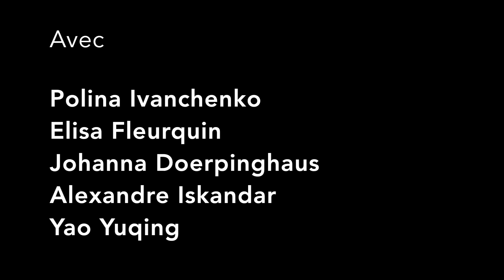7, 8, 9, 10 24h Play 2019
Auteurs : Paul-Louis Sarfati & Simran R Sorali
Metteuses en scène: Ariane Badet et Charlotte Caillat
Acteurs: Elisa Fleurquin, Yuqing Yao, Alexandre Iskandar, Johanna...